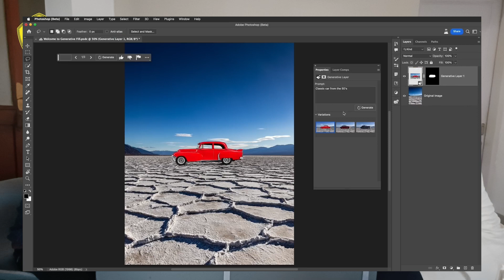MASA DEPAN DESAIN ADALAH AI? Podcast Nyalu Ep.1 Teknologi dan Desain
UAS Mata Kuliah Presentasi Desain DKV UPN Veteran Jawa Timur

Kelas A Kelompok 2

Host:
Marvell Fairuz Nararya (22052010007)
Narasumber:
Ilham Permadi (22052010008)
Camera Operator:
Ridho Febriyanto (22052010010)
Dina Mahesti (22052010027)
Production Manager:
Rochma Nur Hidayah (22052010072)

Editor: Marvell Fairuz Nararya, Ridho Febriyanto